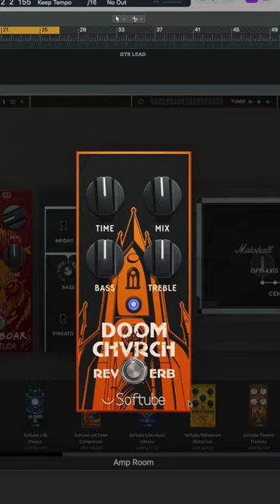Як зробити звук гітари як у пісні Vestron Vulture - Judas Effect